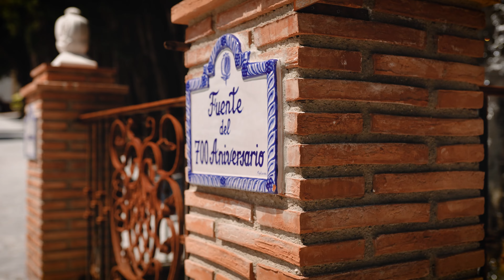700th Anniversary of FMG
The unique anniversary of the unique company 🎉

The grounds of Fábrica de Municiones de Granada were filled with guests from all over the world on Friday 31 May. They were part of a historic moment - the celebration of the 700th anniversary of the first written mention of FMG. 👏

Thank you to everyone who has contributed to who and what FMG is today. ❤️